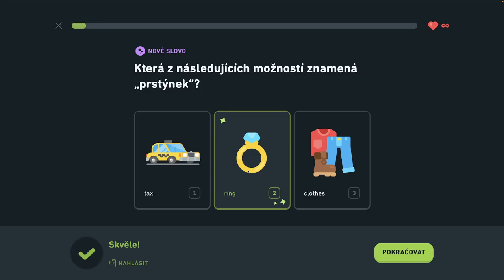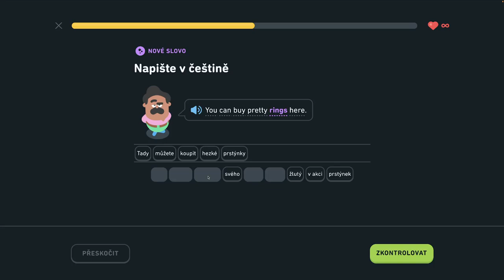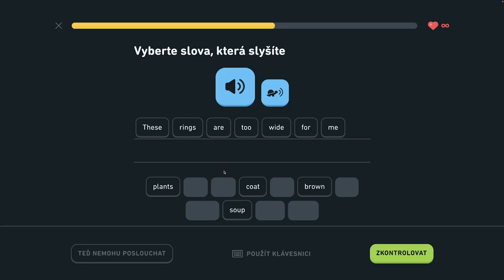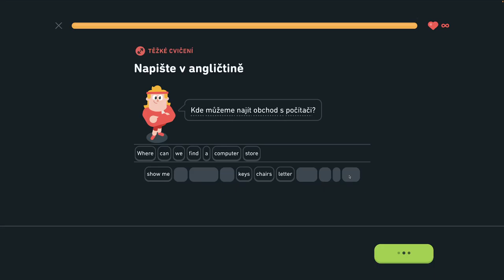🇺🇸 S2, J13 - Hovorte o nakupovaní 5/6 - Hovorte o nakupovaní